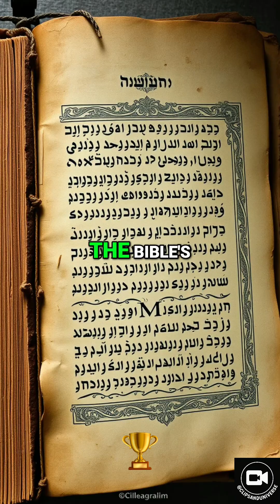Prophets? Nope. AI Found Who Really Wrote the Bible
AI Cracks Bible's Biggest Secret! 🤯
AI reveals multiple writers of the Hebrew Bible! 😲 Custom AI analyzed writing styles, solving debates. The team's discoveries rewrite biblical history. 🚀